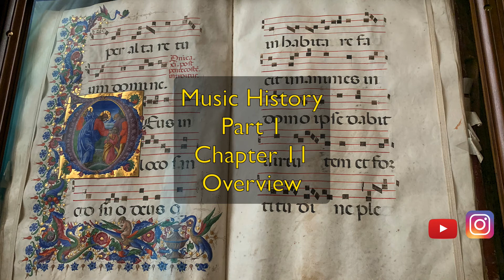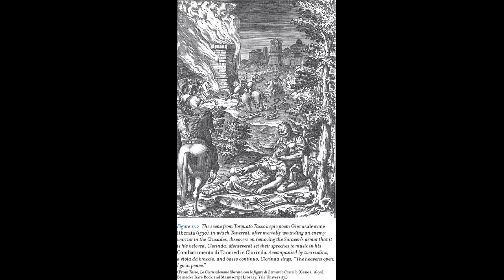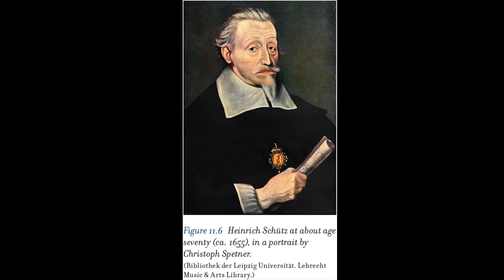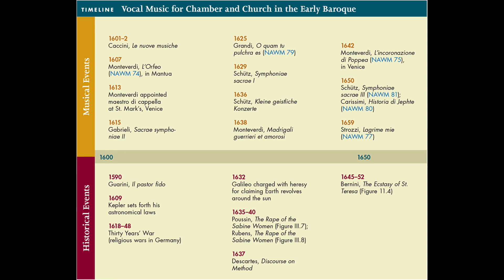Music History Chapter 11 Overview-Concise History of Western Music by Barbara Russano Hanning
In this video I go over Chapter 11 of Concise History of Western Music by Barbara Russano Hanning.